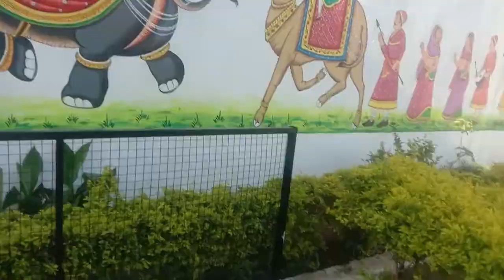मंदसौर के देवड़ा जी घर के पास वाला गार्डन का नजारा